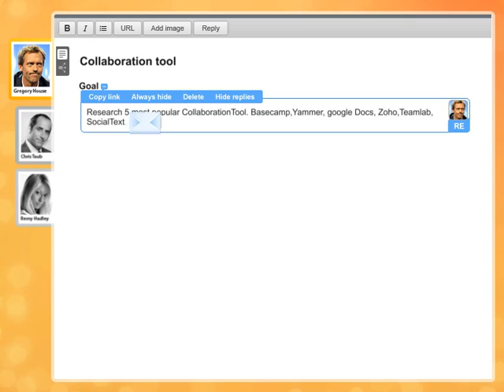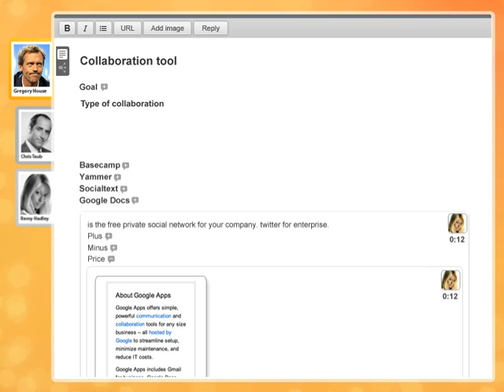Research with Rizzoma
The tool is combining ease of use with the functionalities for proper collaboration. Taking the ease of use of web document collaboration apps like Google Docs, Rizzoma takes everything a step further by enabling you to
— create collapsible texts and subtexts so that the structure of your content remains visible at one glance
— use foldable in-line replies and messages so you can discuss any difficult aspects of your post right in place without disturbing your posts' structure and keeping a coherent overview with a structured discussion
— alert anyone you want to any part you wish, automatically sending email notifications
— even assign tasks with due dates.